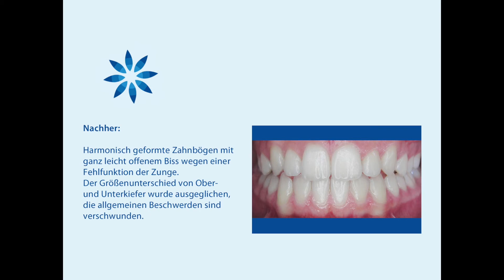KFO Giessen kieferorthopädische Behandlung Patient